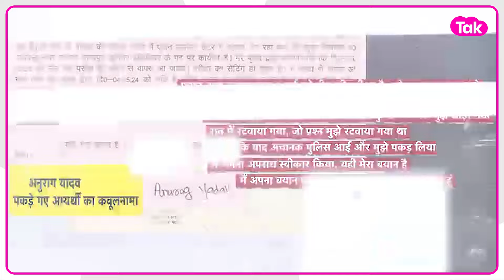NEET Paper Leak पर सबसे बड़ा Sting Operation, Bijendra Gupta ने खोले कई राज | Bihar Tak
NEET परीक्षा में धांधली की हर रोज नई कहानी सामने आ रही है. 24 लाख छात्रों के भविष्य से जुड़ी इस परीक्षा की जो कहानी हम आपको दिखाने जा रहे हैं. वो आपको हैरान कर देगी. आप सोचेंगे कि जिस NEET की परीक्षा के लिए लाखों छात्र और उनके माता पिता...तपस्या करते हैं. उसके पेपर को इतने गैर-जिम्मेदार तरीके भी ले जाया जा सकता है.